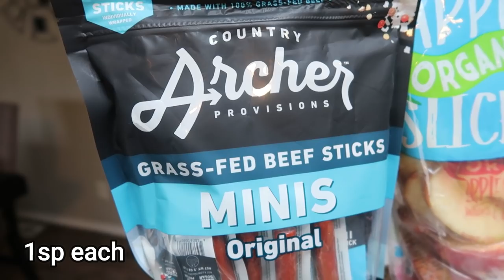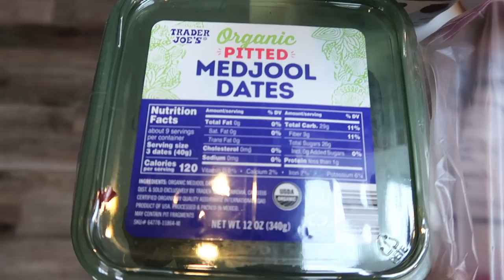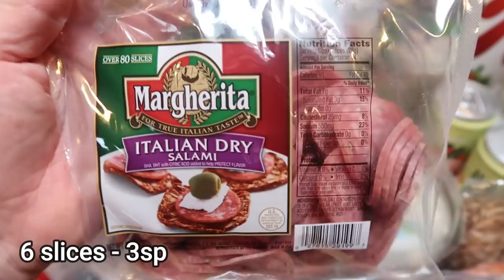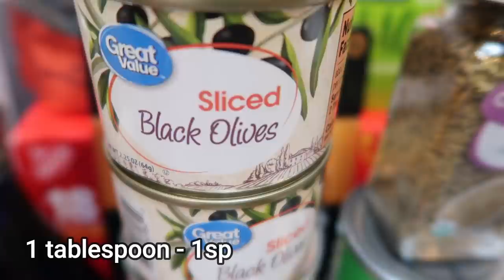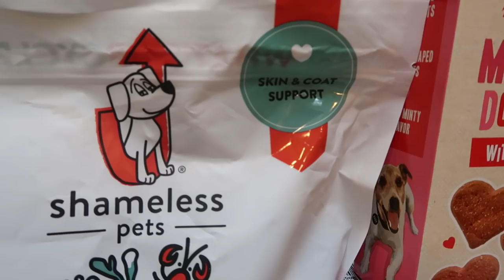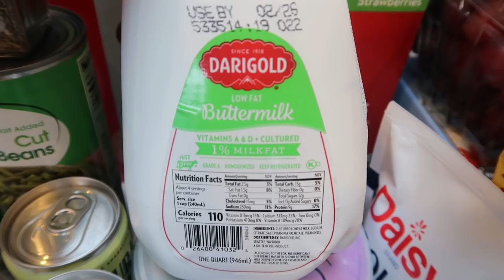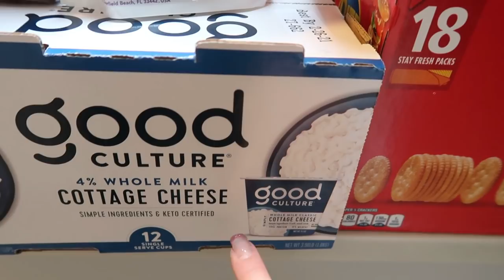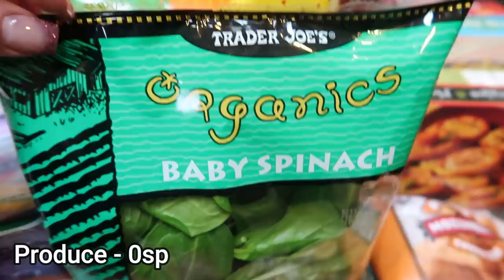MASSIVE $500 WW GROCERY HAUL FOR WEIGHT LOSS - NEW FOOD FINDS & GREAT DEALS! - WEIGHT WATCHERS!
HAPPY SATURDAY!! I have a MASSIVE grocery haul for you! I went to Wal-Mart, Trader Joe's and Costco!!  Lots of food finds and deals!  Enjoy! XO

🍎 🥑NUTRITION COACHING 🍎 🥑
As a Certified Nutrition Coach, I look forward to helping you reach your health and weight loss goals! I offer several different variations of nutrition coaching. I look forward to working with you!

🎉NEW CHANNEL!!! 🎉

Code- jennswwjourney

Code- jennswwjourney

💌HAPPY MAIL!!!💌
Jenn Clayton